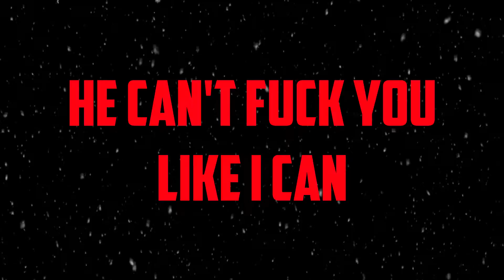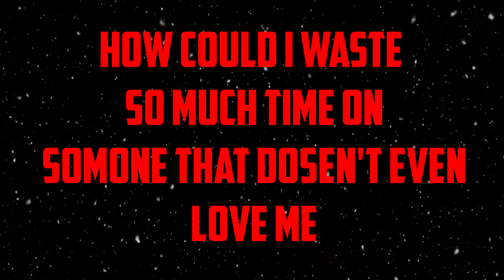Teeth (Interlude) XXXTENTACION [Lyrics]